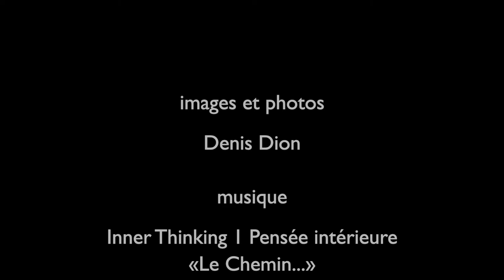Positive Energy Relaxation Music / Ut queant laxis • • • Solve polluti (le sentier)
Le sentier est une vidéo créée à partir de l'album Inner THinking / Pensée intérieure : Le chemin (2020) qui a été créée pour favoriser la détente et recherche intérieure.
Elle a été utilisée pour des formations en Yoga ainsi que par des groupes de méditation.
Les références aux notes Do et Sol servent à valoriser la réflexion et centration autour de l'idée de présence et conscience de l'environnement, de l'espace.
Ainsi, « Tout ce qui est en haut est comme ce qui est en bas ! »

Positive Energy Relaxation Music

Extrait de l'Hymne de Guido d'Arezzo ( c. 997-c. 1050 )
UT queant laxis • • • SOLve polluti